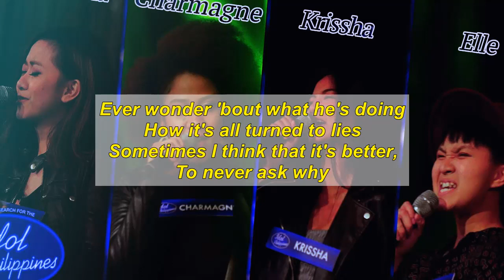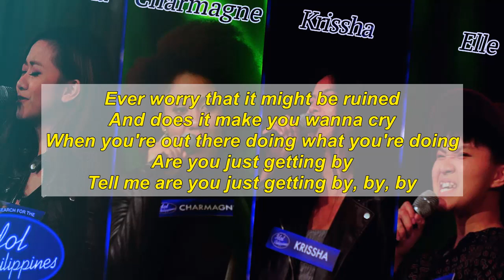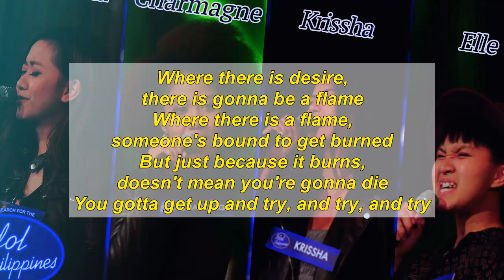3GH - Try | Theater Round | Idol Philippines 2019 Lyrics Video